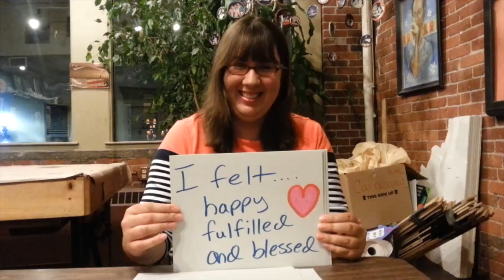StillBisexual - Julia Canfield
StillBisexual is a social media and video campaign that aims at dispelling one of the main misconceptions about bisexuals — that they don’t stay that way.

Video transcript:
My name is Julia ☺
I came out when I was 12...
after I typed “I like boys and girls...”
into the Alta Vista search engine
and from there found out I was bi!
When I realized I was attracted
to more than one gender
I felt...happy, fulfilled and blessed (drawing of a heart)
When I started coming out to friends (drawings of stick figures)
Classmates, teachers, partners and others
I experienced a lot of biphobia and bi erasure :-(
If you had asked me when I was 12 years old:
“How happy are you being bisexual?”
I would have proudly said—“A 10/10!”
But if you had asked me the same question
In my early to mid 20s
I wouldn’t have even answered
I was too ashamed
I felt too low about it all
But then I moved to Boston ☺ !
And found the bi community here through the BRC
And my pride and happiness in being bisexual returned!
I came out to more family, coworkers, friends and peers
I started marching in Pride parades and being more “out”
So today at the (almost) age of 31
I am glad and proud to say...
I am StillBisexual!